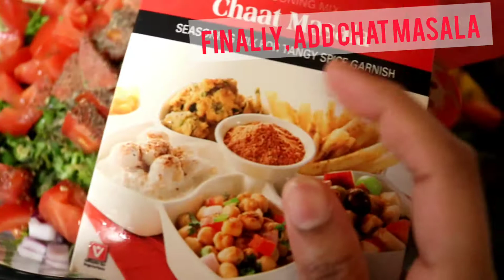স্বাস্থ্যকর প্রোটিন সালাদ। দ্রুত ওজন কমানোর জন্য খুবই কার্যকর। Very effective for rapid weight loss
Healthy protein salad.  Very effective for rapid weight loss.